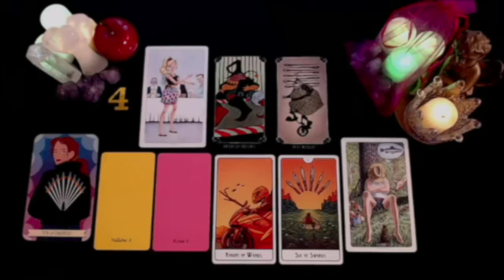LIBRA 💜 WHATEVER YOU DID, IT WORKED IN YOUR FAVOR WITH THIS PERSON 💗🦉 AUGUST 2024 TAROT LOVE READING